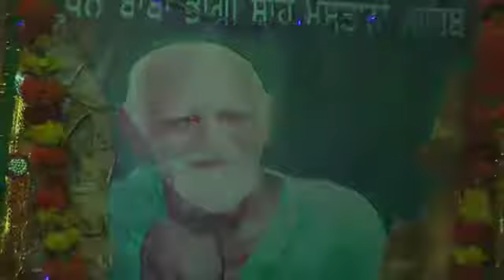Baba Bhagi Shah ji